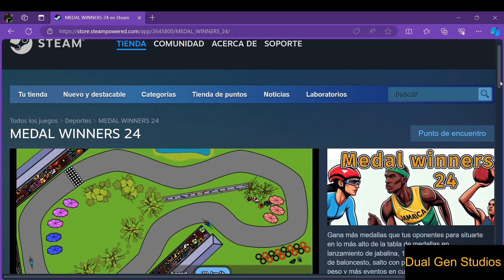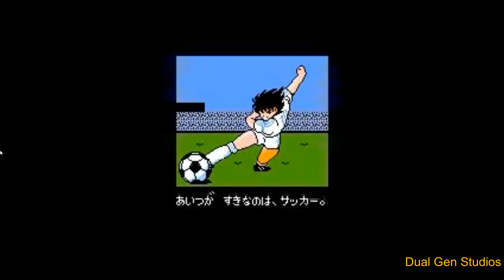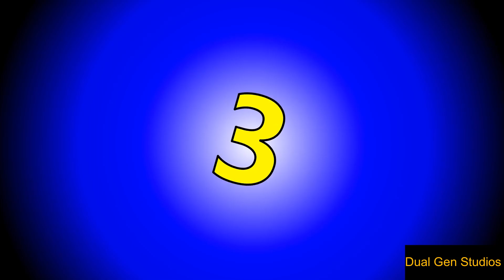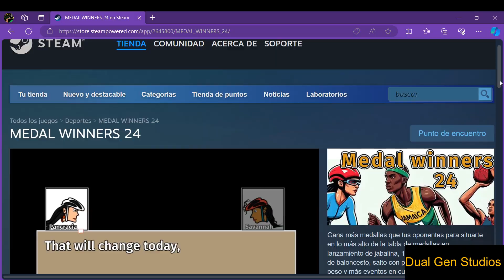Top sports games NES / Famicom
This is the our list with the best sports games for the nintendo entertainment system ever.